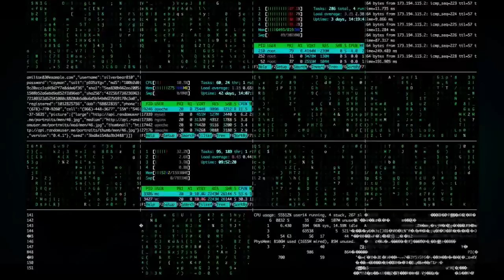Soni Malaj rrëfen për ‘rilidhjen’ me Flori Mumajesin…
Soni Malaj është një nga këngëtaret më të talentuara në Shqipëri, ku ka publikuar 4 albume të suksesshme me këngë të cilat janë kthyer në hite, është fituese e shumë çmimeve në “Këngën Magjike” duke iu afruar shumë finishit.
Për të zbuluar më shumë detaje rreth karrierës së saj artistike, Soni Malaj ishte e ftuar në emisionin “Dilema Sociale” në Top Albania Radio të moderuar nga Eno Popi.

Soni Malaj
Eno Popi